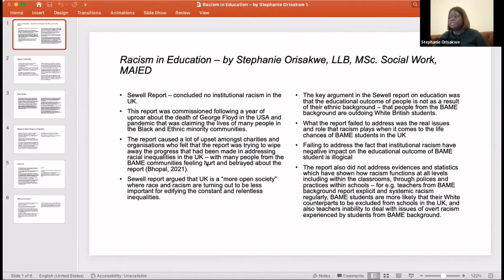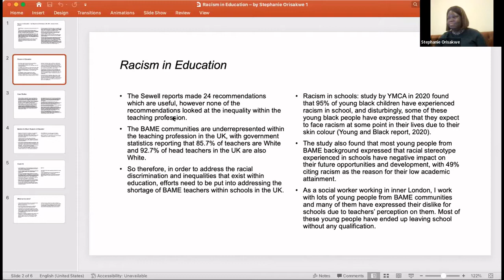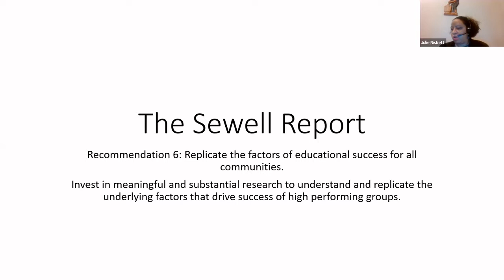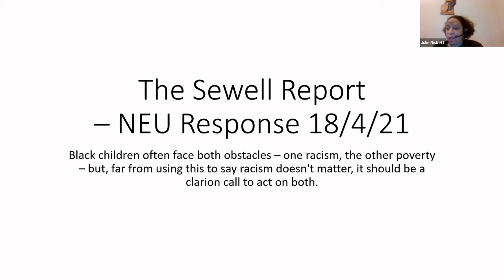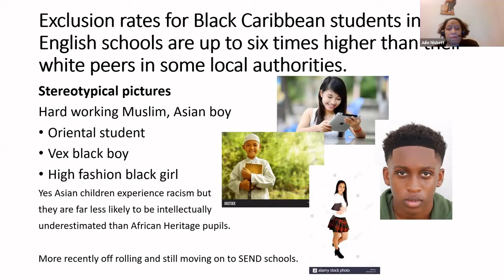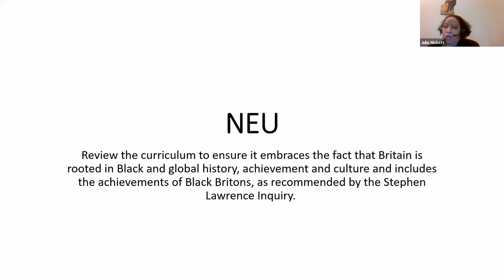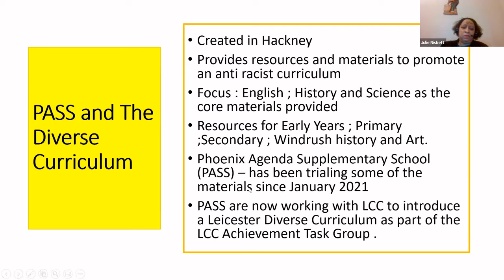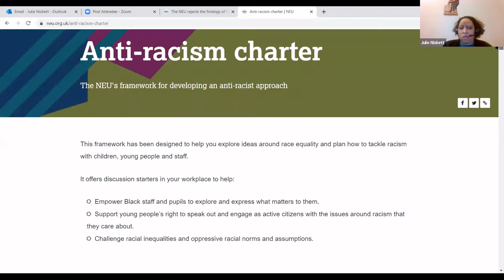The Sewell Report & Education and Training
Speaking at an event that was held online on 6 December 2021 as part of the 8th annual Leicester Human Rights Arts and Film Festival, Stephanie Orisakwe, Julie Walters Nisbett and Councillor Vandeviji Pandya look at what the Commission on Race and Ethnic Disparities (Sewell Report) says about Education and Training and what this means for places like Leicester.

The event is Part 3 of 'The Sewell Report: Leicester Responds', a series of panel events that draw on the structure of the Sewell Report. The series facilitates a series of conversations looking at and responding to what the report says about education and training; employment, fairness at work, and enterprise; crime and policing; and, health. The series encourages localities to make their own recommendations around the issues raised in the report.

About The Speakers:

● Stephanie Orisakwe recently completed her MA in International Education and Development with the Centre for International Education at the University of Sussex. Her research dissertation examined the ways in which racial injustices in UK schools increased during Covid, how black parents developed creative responses to deal with these injustices, and how they could be supported in these efforts. As part of her dissertation, Orisakwe also critically examined the findings of the Sewell Report. In addition to this work, Orisakwe is a highly experienced practicing social worker, with a Masters in Social Work.
● Julie Walters Nisbett is the Second Black President of the Leicester City branch of the National Education Union. Nisbett is also a Leicester Black Teacher Organiser and co-founder of the Phoenix Agenda Supplementary School. She has taught Science for over 20 years and has an MA in Education Practice. Her thesis looked at the question, 'How do Black Boys Achieve 5 GCSEs in Leicester City'.
● Vandeviji Pandya, councillor for North Evington and a member of Leicester City Council's Children, Young People and Education Scrutiny Commission Council.

About The Festival:

The Leicester Human Rights Arts and Film Festival runs from 4 December through to 10 December every year and is now in its 8th consecutive year. The festival aims to explore human rights issues through film and the arts and to give a platform through which people can engage with human rights issues at home and abroad. The festival also aims to draw attention to Human Rights Day which is mark annually, around the world, on December 10.